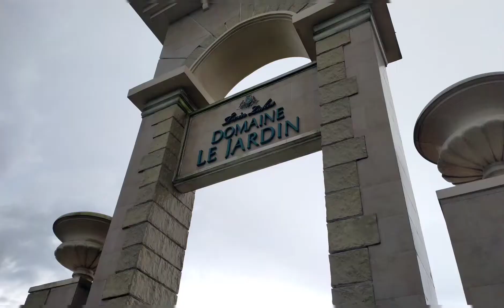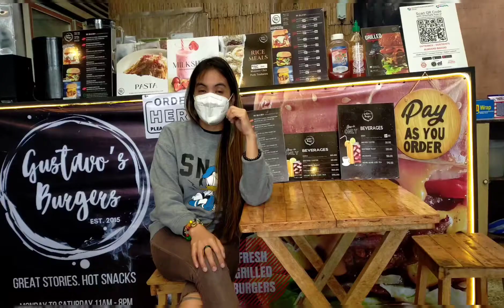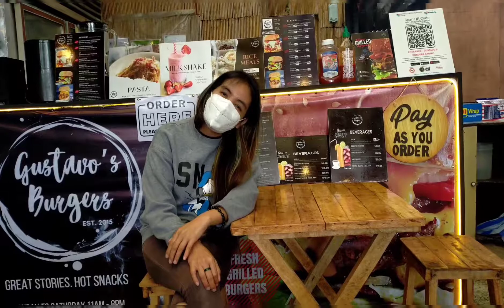Let's Go sa All in One Travel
Thank you YT family,YT friends and Silent Viewers.

I love you all and peace around the world 🌎🌍 mwaahhh 😘💜💜

Credits to Capcut apps and audio that I used from different artist.